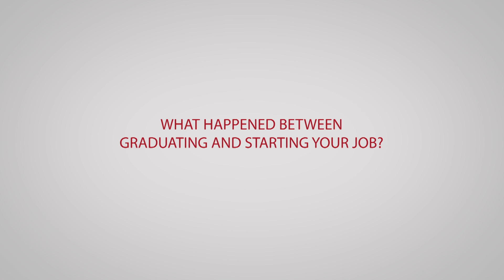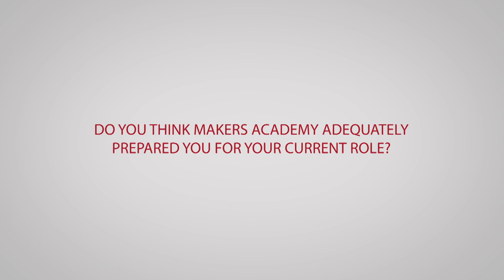A Makers Academy Graduate One Year On (Ethel)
Hear straight from rockstar graduates who've spent a year in industry, and learn how you can change your life by learning how to code. This could be you in a year!

Listen to what Ethel has been up to since graduating Makers Academy. Want to learn to code in 12 weeks? Apply to Makers Academy online today!